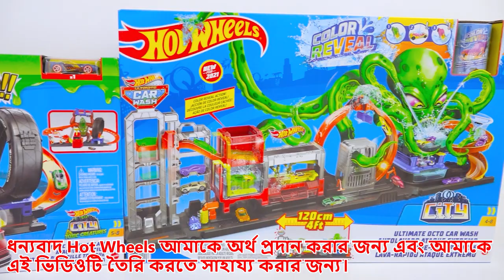ভ্লাদ এবং নিকি হট হুইলস শহরকে বাঁচান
এটি ম্যাটেলের জন্য একটি # বিজ্ঞাপন